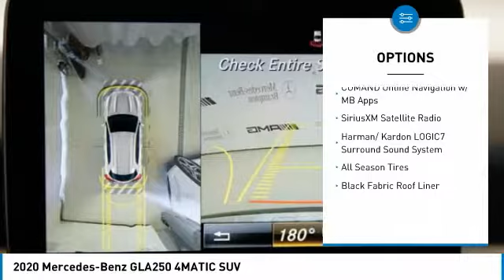2020 Mercedes-Benz GLA250 2020 Mercedes-Benz GLA250 4MATIC SUV FOR SALE in Brampton, ON 20MB325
Stop in today for a test drive of this N 2020 Mercedes-Benz GLA250

Mercedes-Benz Brampton
10 Coachworks Crescent

Looking for the right suv? Today could be your lucky day. this 2020 Mercedes-Benz GLA250 could be yours.